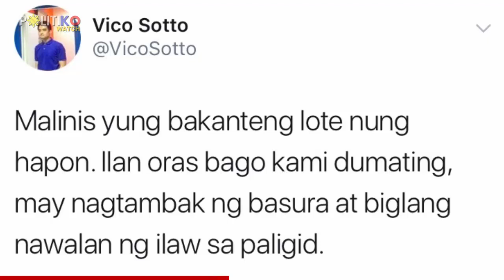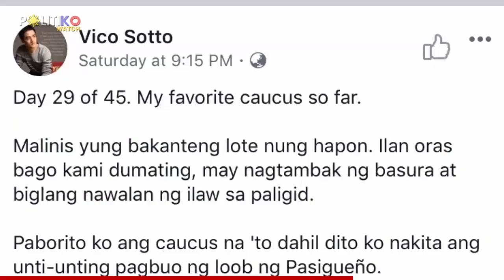Pinatayan ng ilaw! Vico Sotto exposes dirty tricks to sabotage his Pasig campaign